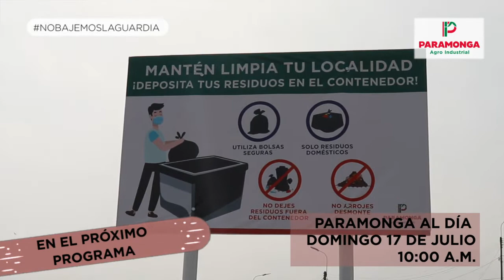CONTENIDOS PARA EL PRÓXIMO PROGRAMA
Este domingo 17 de julio en "Paramonga al día🌤️":

🟥 En Agro Industrial Paramonga informa:  Actividad PAMA: Cosecha en verde mecanizada en campo Carretería considerado por su ubicación cerca a carretera Pativilca – Cajatambo, dentro de las actividades de mejora continua renovamos lozas en almacén de bobinas. Entrega mensual de víveres al comedor parroquial "Inmaculado corazón de maría" de Paramonga, además entrega mensual de ración de azúcar y boletas de pago del mes junio, entrega de contenedores de residuos a la I.E.I N° 06 – Ex Caperucita Roja  y jornada de limpieza de residuos sólidos e instalación de letreros para contenedores en el distrito de Paramonga.

🟪 En Cuidémonos entre todos: Licenciada Nancy Salazar, jefa del área de epidemiología del Hospital de Barranca nos habla sobre las alertas epidemiológicas por Viruela del mono.

🟥 En Conociéndonos: Erika Soto, jefa de cosecha nos cuenta sobre su trabajo y su reconocimiento en Mujeres que inspiran.

⏰ ParamongaAlDía 🌤️ TODOS LOS DOMINGOS 10 A.M.
📺 en Nedtel Tv canal 6 y los canales del grupo de BCA TV 16 y 19.